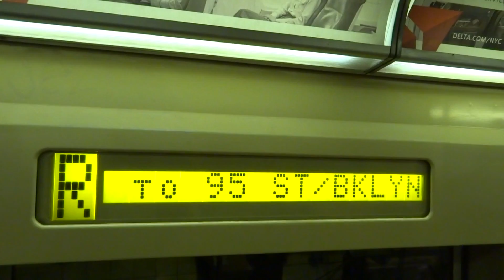NYC Subway: Original R46 (R) Destination Sign To Bay Ridge-95th Street